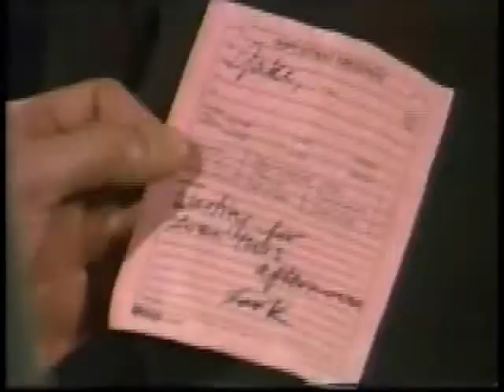Author, author!- GH8- Gen. Hom. mystery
The author of General Homocide is revealed! :)